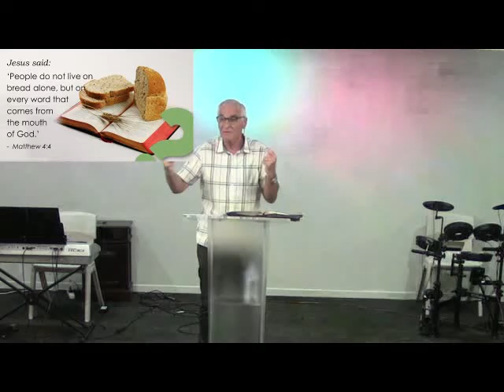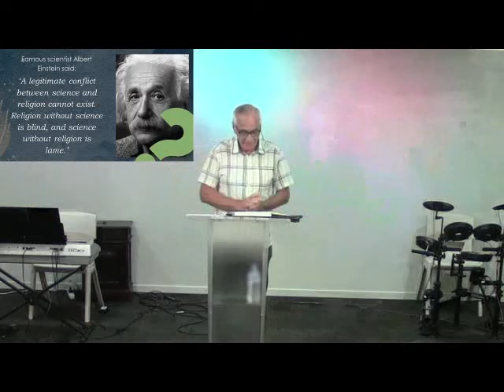How and Why Do I Read the Bible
13th March 2022 - Pastor John Meadth
This is the sixth of the Alpha series.